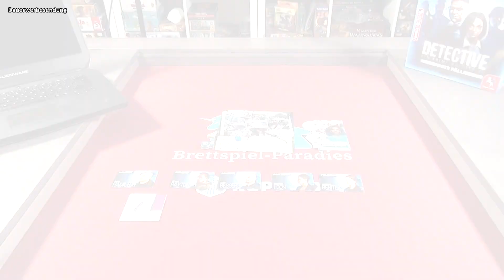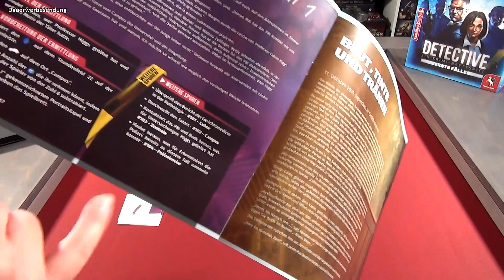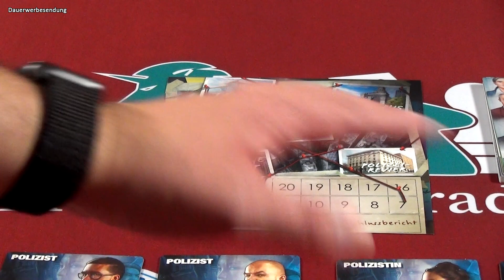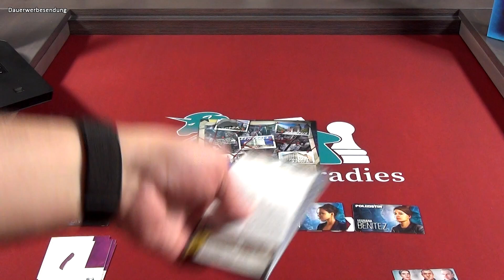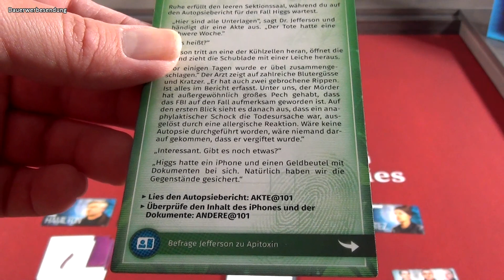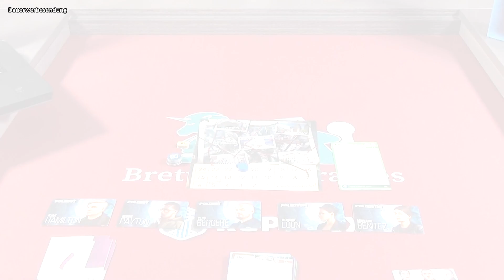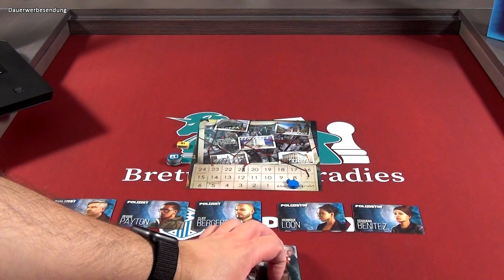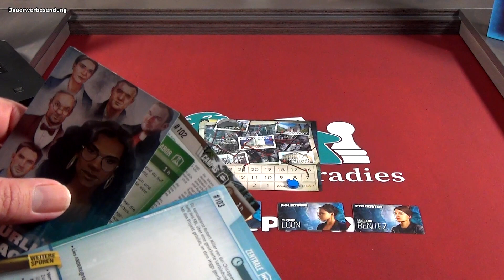Detective - Erste Fälle - Spielvorstellung & Regelerklärung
Unsere Spielvorstellung und Regelerklärung zum Krimi Spiel Detective - Erste Fälle.

Kapitel:

0:00 Start
2:20 Aufbau und Fallauswahl
5:06 Hinweisen erhalten
6:11 Zeittafel
7:02 Spuren folgen
9:01 Beweismaterial in der Datenbank
9:26 Personen im Spiel, Stresslevel und letzte Details
12:30 Outro